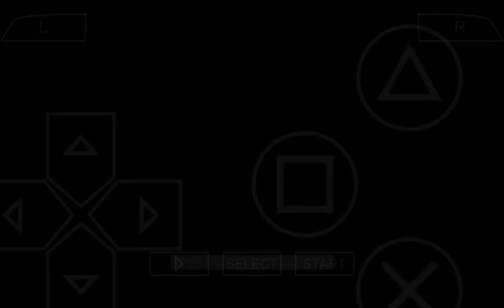SBK'09...PORTIMAO...TIME ATTACK...#71 YUKIO KAGAYAMA